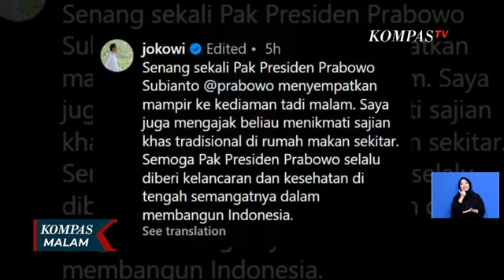Ingatkan Menteri Buktikan Kinerja, Presiden Prabowo Jangan Banyak Omon Omon ULASAN ISTANA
Presiden Prabowo Subianto memerintahkan jajaran Kabinet Merah Putih untuk lebih banyak bekerja, daripada "omon-omon".

Di sisi lain, bicara keberlanjutan, Presiden Prabowo juga bersafari menemui Presiden Ke-7, Jokowi dan Presiden Ke-6, Susilo Bambang Yudhoyono (SBY).

Lantas, apa saja makna di baliknya?